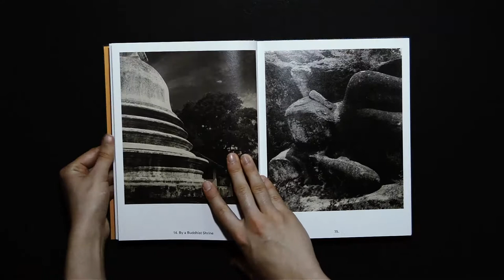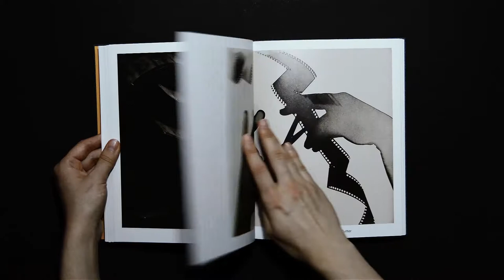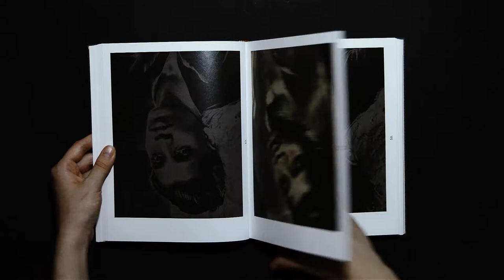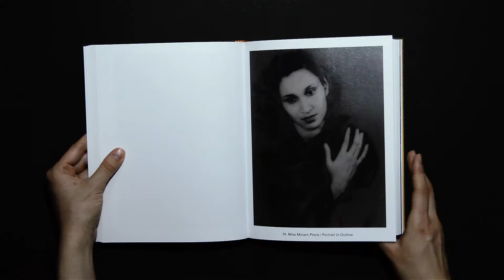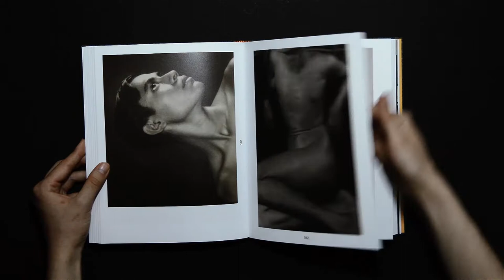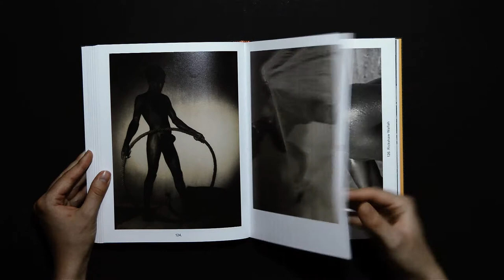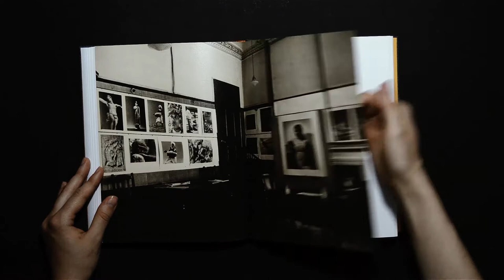Ceylon by Lionel Wendt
Qompendium Short Films
Curated by Kimberly Lloyd

Ceylon by Lionel Wendt (2017)
Contributed by Higher + Higher
A dedication to Shiva Nallaperumal and Kshitij Kankaria

Photography by
Lionel Wendt

Designed by
Hans Gremmen

Copy by
Nicky van Banning
Shanay Jhaveri
Stephan Sanders

Published by Fw:Books
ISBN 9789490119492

Printed in the Netherlands
by Grafinoord BV

What is Qompendium?
Qompendium is an evolving and ever-changing platform for philosophy, art, culture and science, represented by a series of print publications: magazines, books and monographs. Furthermore, it is enriched by a gallery concept, a work shop and a fast-moving online portal.

mail(at)qompendium(dot)com